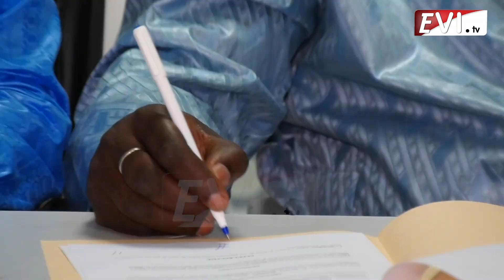Signature de Convention entre APRES et BK IMMOBILIER, chaque membre de la presse un toit